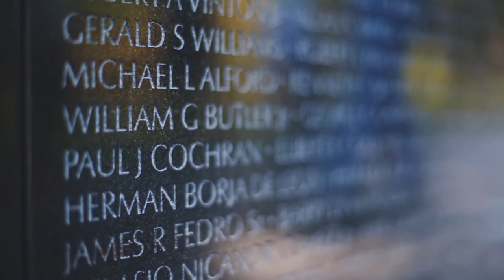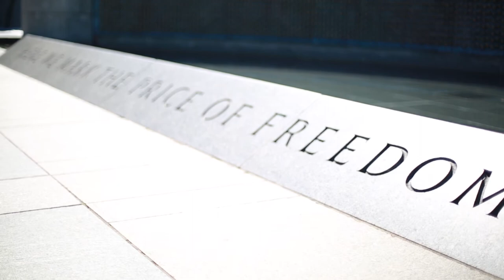Rep. John Katko Honors Central New York Veterans on the National Mall